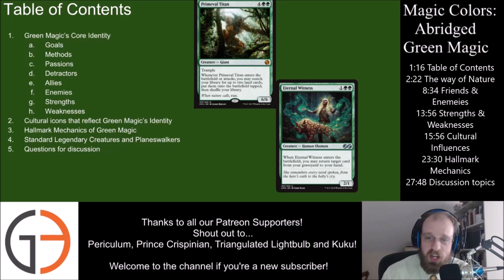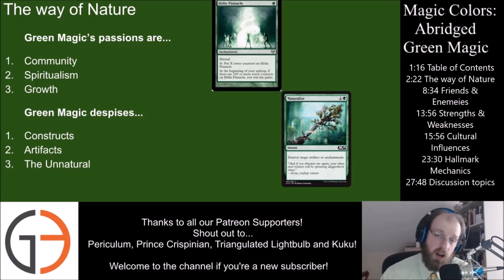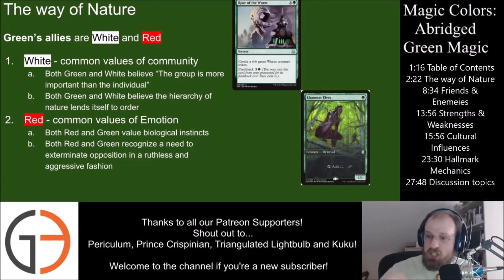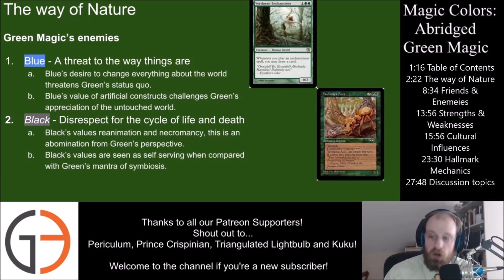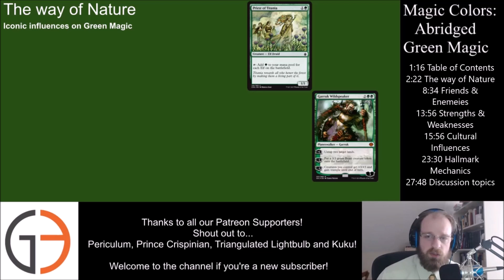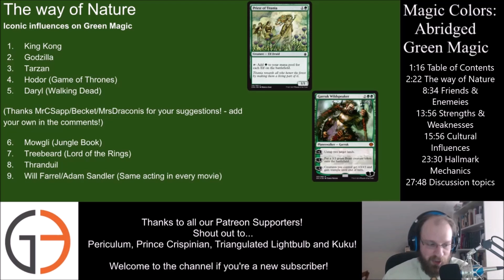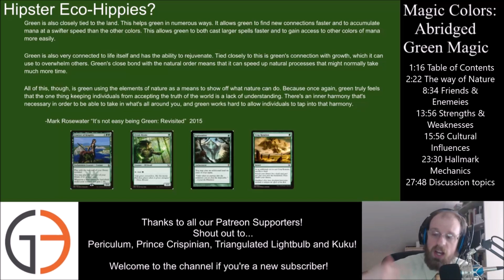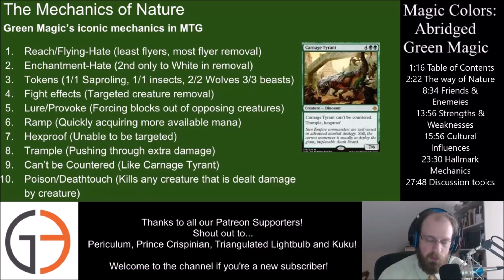Magic Colors Abridged: Green - The Way of Nature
Timestamps:
1:16 Table of Contents
2:22 The Way of Nature
8:34 Friends & Enemies
13:56 Strengths & Weaknesses
15:56 Cultural Influences
23:30 Hallmark Mechanics
27:48 Discussion Topics

Thanks for MasterLagoz for pointing out the Audio problem and helping us get the video fixed and reuploaded. The last two days have been a nightmare for editing! My apologies. Every day is a chance to get better - one video at a time!